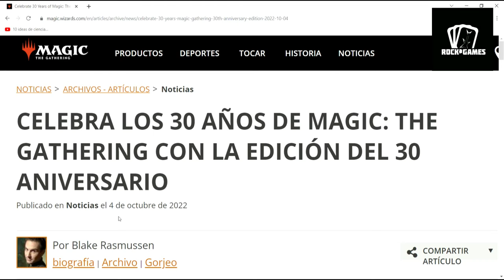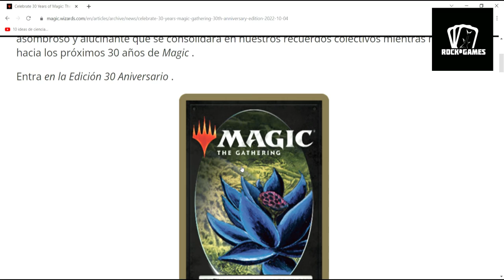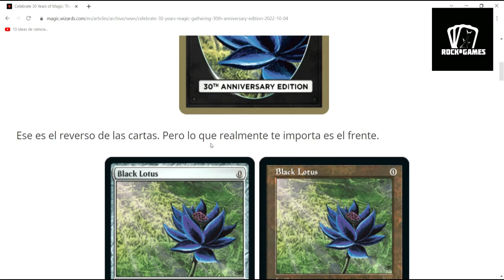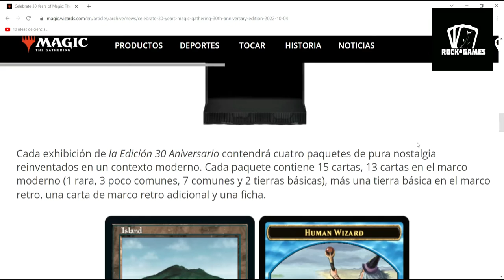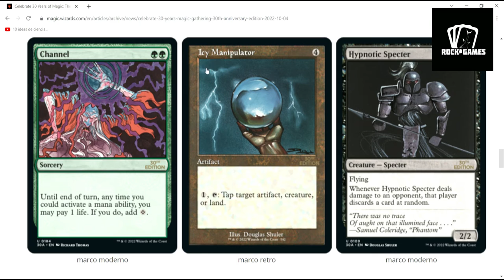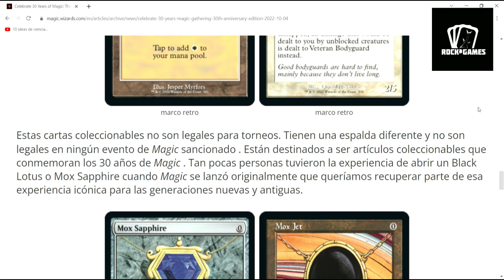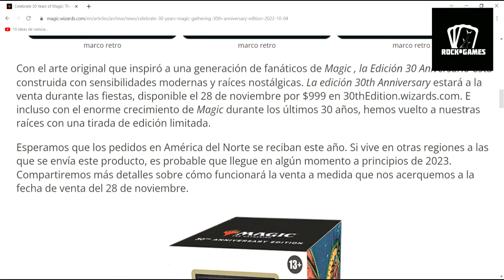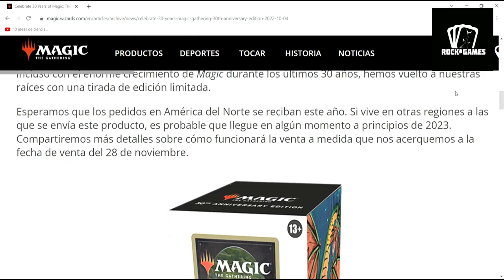¡Wizards of the Coast vuelve a imprimir Black Lotus! - Análisis del anuncio 30th Aniversary MTG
Analizamos el anuncio del producto conmemorativo 30th Aniversary MTG.